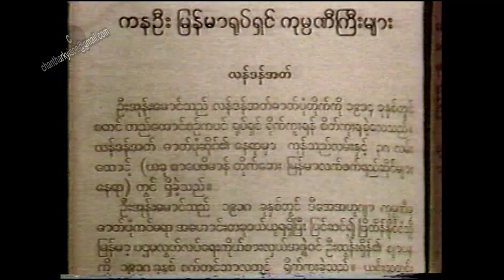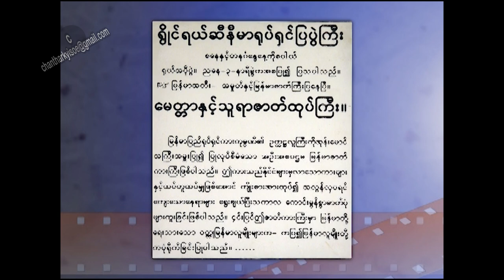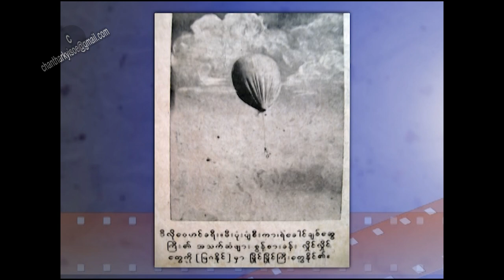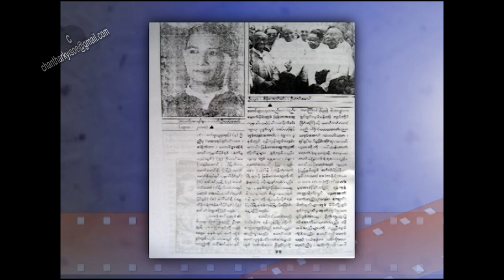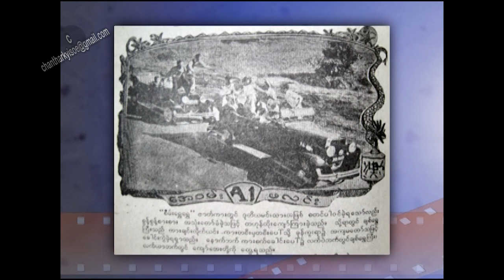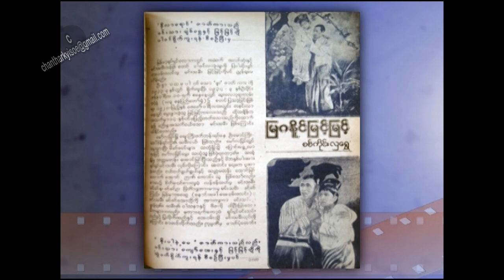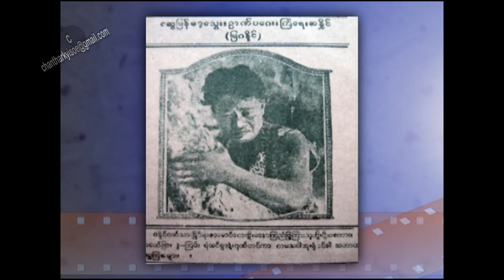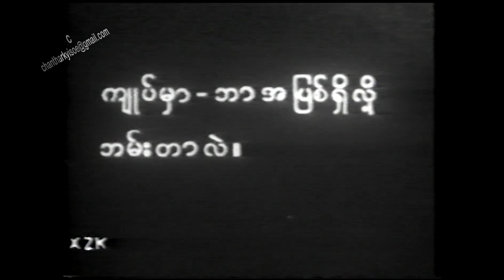Movie talk Mya Ga Naing